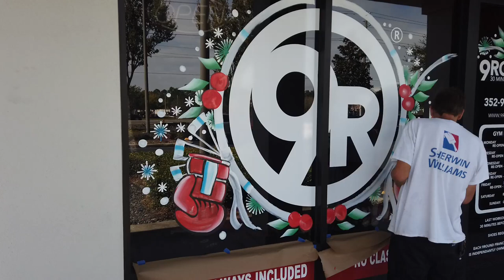Window Painting Guy Kick Boxing Christmas windows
Painting a splash for a kick boxings gym.